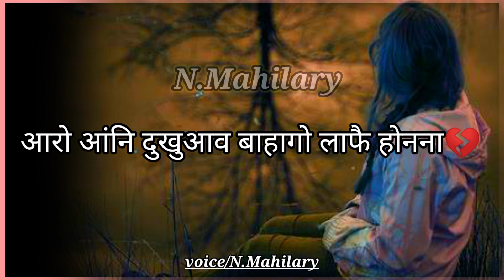new bodo watsapp status 2022 best shayari mood off shayari brekup status 💔😭🥀nmahilary